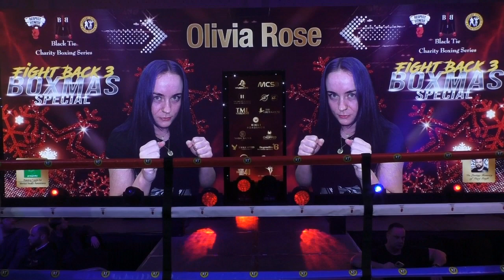BTC3 | Olivia Rose vs Phobe Piggin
Black Tie Charity Boxing Series presents BTC3. Taken place on the 10th December 2022 at the Maher Center in Leicester.